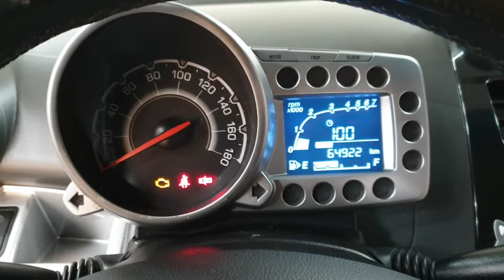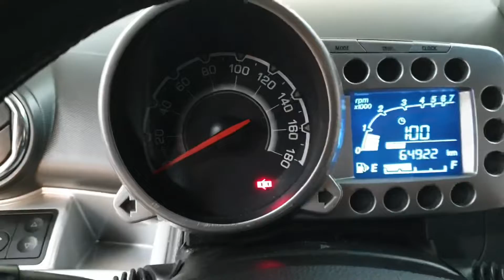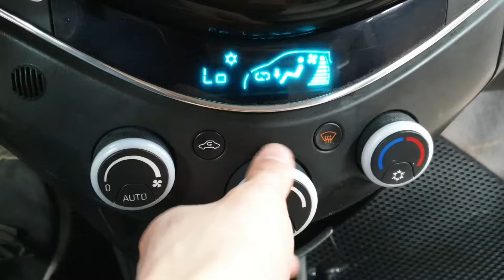MATIZ 2010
134392